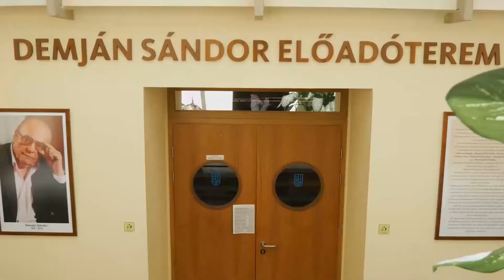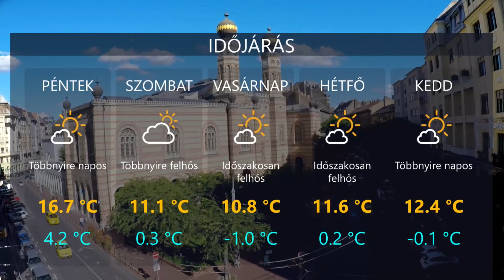HetiTV Híradó - Február 27.